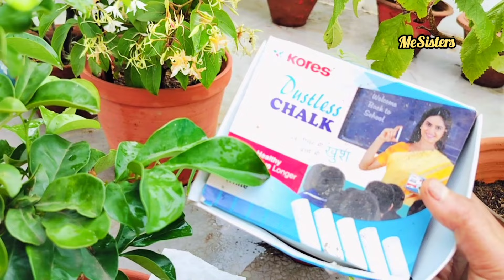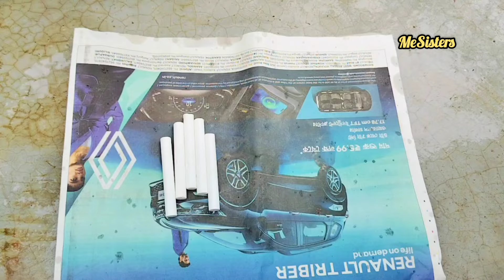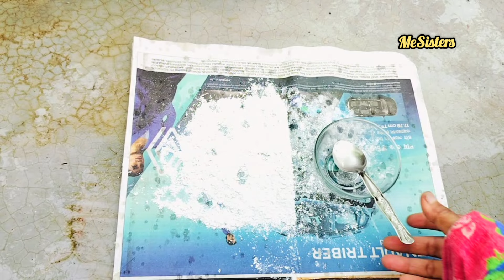যখন বৃষ্টি হবে তখন এই কাজ অবশ্যই করবেন আপনার গাছে | plant Care In Rainy Season| বৃষ্টিতে গাছের যত্ন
বর্ষা আসার আগে বেশ কয়েকটা গুরুত্বপূর্ণ কাজ যা না করলে অনেক গাছ মারা যেতে পারে | Garden Works

Plant Care In Rainey Season
Plant Care In Rainy Season
How To Take Care Of Plants In Rainy Season